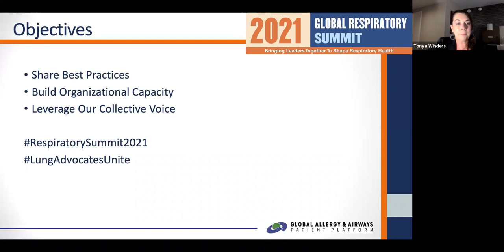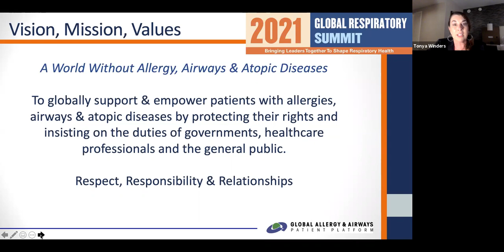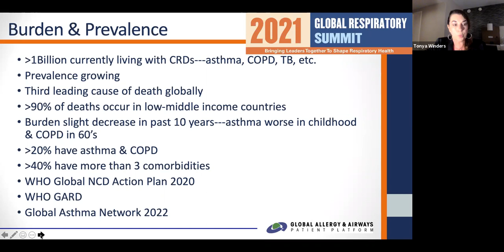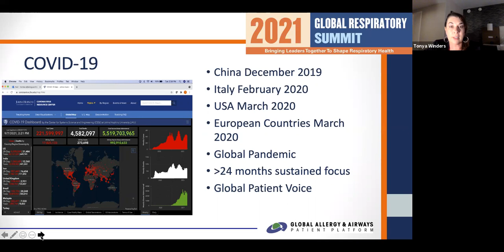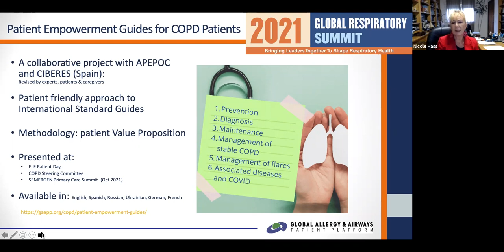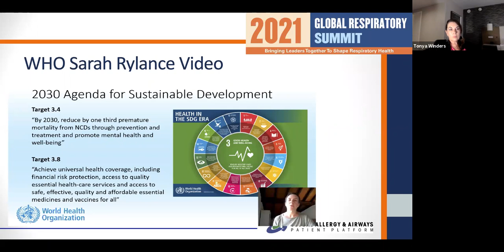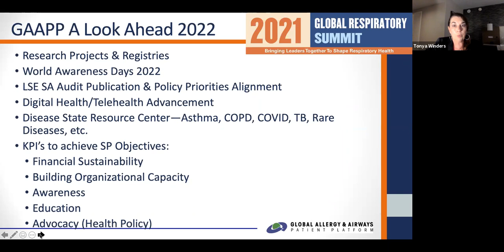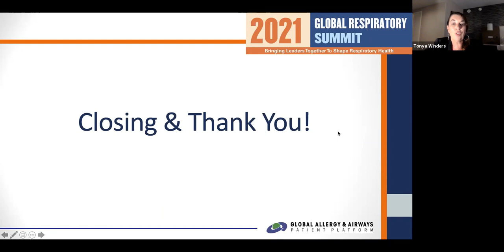Global Respiratory Summit 2021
The 2021 Global Respiratory Summit was be held virtually on Thursday, September 9th, 2021. One more year, we wanted to provide the platform for patient organizations to raise their voice for urgent issues, share best practices, and come together with respiratory advocacy organizations.